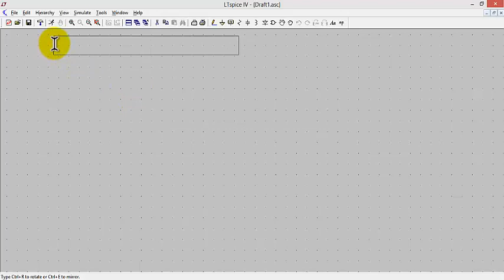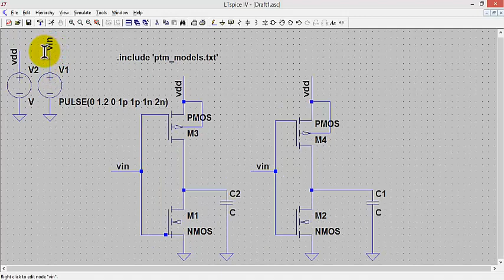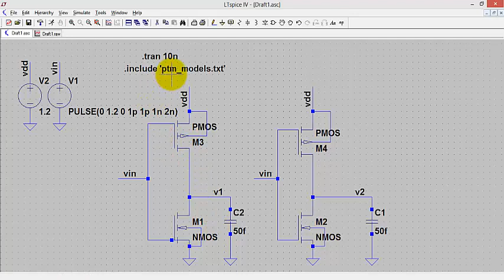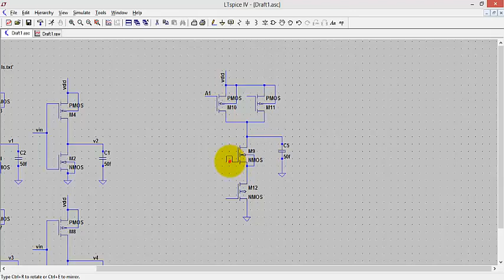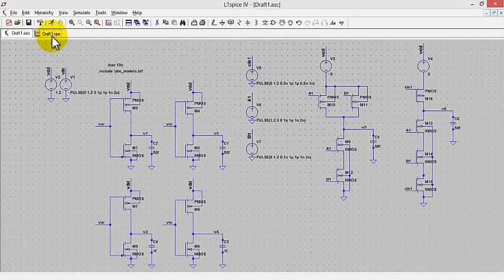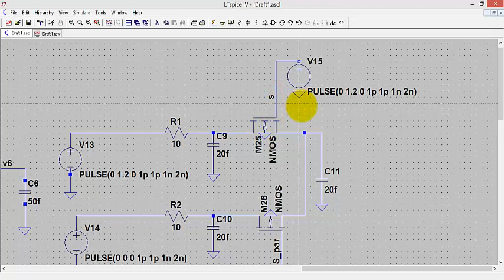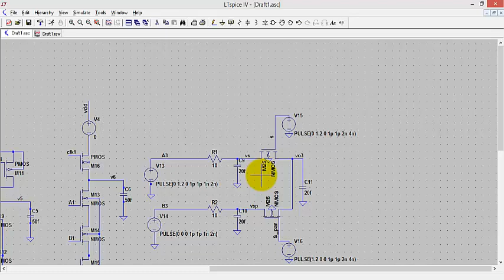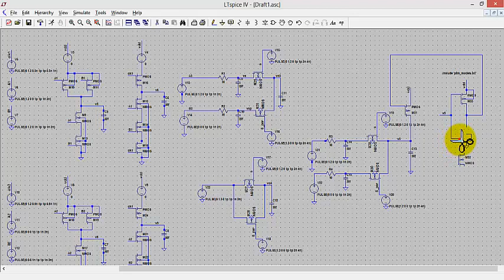LT spice tutorials of dynamic and static logic@ITI